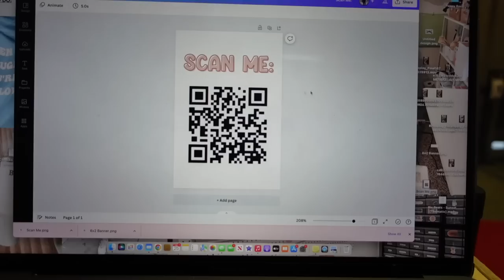First Craft Fair of The Year | Small Business Owner | Market Set Up | Craft Fair Vlog | Entrepreneur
I have to say this craft fair did not disappoint. I am so excited to get back in the swing of craft fairs as I have so much fun doing them and making videos about them. This isn't the last craft fair I'll be doing this year so stick around for more!

SMALL BUSINESS SUPPLIES

xoxo,
Brenna